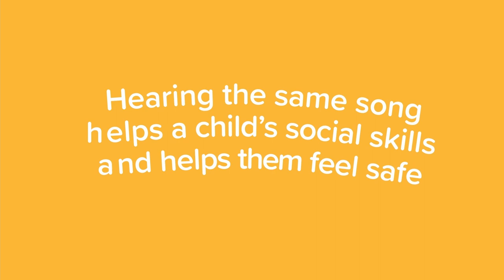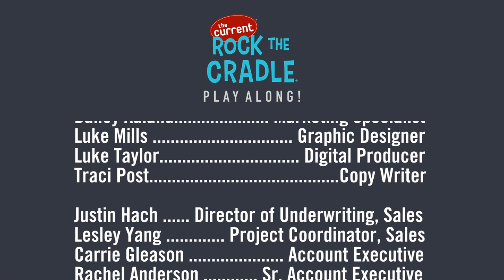Rock The Cradle Play Along: Episode 3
In episode 3 of Rock The Cradle Play Along, Elena Moon Park introduces us to some of her musical friends, and she shares a Taiwanese train song. MacPhail Center for Music's Cari Gregerson helps us create a rain stick. We continue to build our break-dancing skills with House of Dance. We get sparkly with Koo Koo Kanga Roo. Plus, we explore a really cool collection of instruments with the Sumunar Gamelan Ensemble and Minneapolis Institute of Art! Watch the video in the window above.

EPISODE 3 CONTENTS
Intro with Jade 00:00
Elena Moon Park, "Brilliant New Idea" 01:44
Sumunar Gamelan Performance 06:08
Elena Moon Park, "Diu Diu Deng" (Taiwanese Train Song) 10:17
Little Moments Count: Babies Love a Good Beat 15:57
MacPhail Center for Music: Make a Rainstick 16:51
House of Dance: Break Dancing Lesson 19:25
Koo Koo Kanga Roo, "Glitter" 23:59

Elena Moon Park is a musician and educator living in Brooklyn, N.Y. She is a co-Artistic Director of the Brooklyn-based organization Found Sound Nation, which uses collaborative music creation to connect people across cultural divides, and is an active freelance multi-instrumentalist in New York City, specializing in family music and contemporary classical music. In 2012, Elena released "Rabbit Days and Dumplings," her debut album for families featuring folk and children's music from East Asia. She performs and tours with all-ages musicians Sonia De Los Santos and Dan Zanes, and leads her own all-ages folk rock band, Elena Moon Park and Friends. She released a second album, "Unhurried Journey," in summer 2020.

House of Dance Twin Cities — Established in 2014, House of Dance Twin Cities is Minnesota's first and premier dance studio dedicated to teaching breakdancing, popping & locking and hip hop dance classes to people of all ages and experience levels. The instructors humbly maintain that they are students themselves, dedicated to improving their dance so that they can share more with others. They take their art and their jobs very seriously and appreciate everyone who entrusts their learning with them.

Koo Koo Kanga Roo — Koo Koo Kanga Roo is a dance party of the senses. For the last 12 years, lifelong friends and collaborators Bryan and Neil have toured the globe delighting fans with their high-energy music, infectious positivity, and interactive live show. Of course, the global pandemic of 2020 threatened to put an end to the carefree fun that had come to define the band, but instead of putting the group on pause or looking for office jobs, Bryan and Neil doubled down and created their most triumphant and expansive album yet.